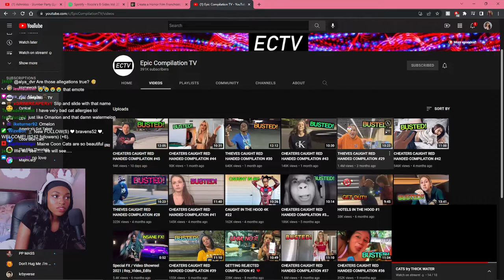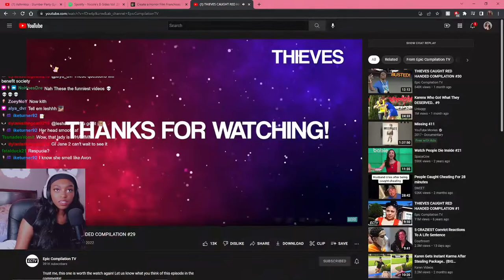TheNicoleB Reacts To THIEVES CAUGHT RED HANDED COMPILATION #29